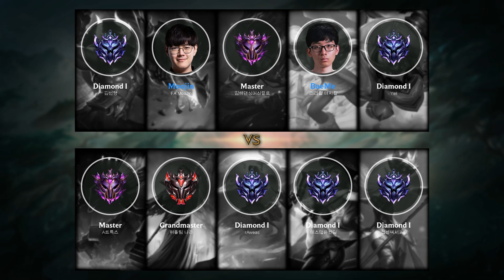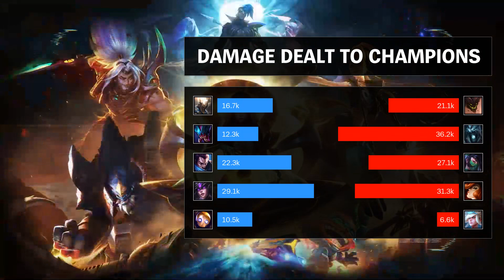Malphite Top vs Pantheon - KR Master Patch 10.2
- Runes: 00:18 (Arcane Comet)
- Damage dealt: 34:54
- Ability & Build: 34:43
- Skin: Mecha Malphite